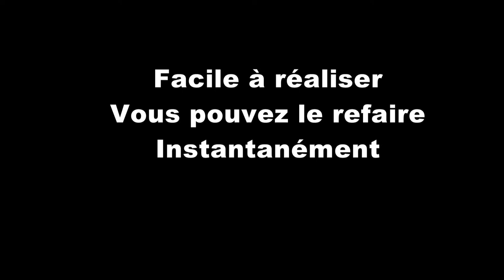Vidéo De La Semaine Chaine pénétration - N°52 - lepetitmagicien.com